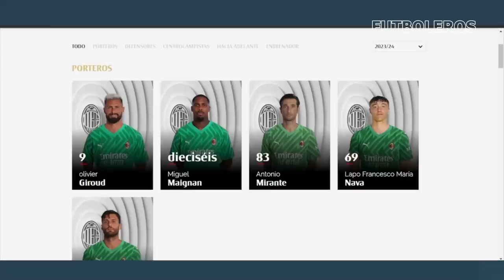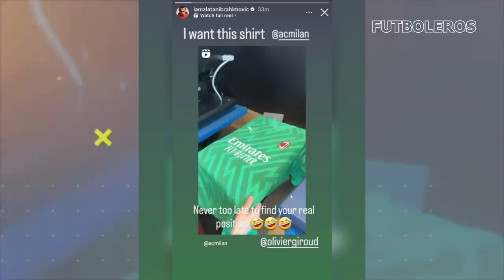Así FUE la VIRAL ATAJADA de OLIVER GIROUD como PORTERO siendo la SENSACIÓN en REDES SOCIALES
El Milan tiró de épica para ganar en Marassi. Un feudo en el que empató el Nápoles o se fue goleada la Roma. 0-1 con un tanto tardío de Pulisic que coloca a los 'rossoneri' como líderes en solitario de esta Serie A.

El Genoa aguantó al Milan. En el primer tiempo, los de Pioli apenas inquietaron la portería del español Josep Martínez. Era un partido de 0-0 claro... donde lo mejor se respiraba en la grada. Como siempre, un ambiente tremendo en Marassi. Pero sobre el césped, poco. Lo que buscaba Gilardino.

Al Milan no le sentó bien dar descanso a todo su ataque: ni Pulisic, ni Giroud... ni tampoco Rafa Leao. Jovic no aprovechó su primera titularidad y Chukwueze, que costó casi 30 millone de euros, todavía no ha presentado sus credenciales en San Siro.

Pioli intentó cosas pero ni el 'plan A' ni el 'plan B' parecían funcionar. Sacó a Okafor y Chukwueze al descanso para meter a Pulisic y Leao. El luso tuvo sus ocasiones... pero Josep Martínez estaba inspirado. El español sigue a buen nivel en este inicio de curso.

El Genoa también tuvo su momento y Maignan apareció para mantener el 0-0. Al final, no obstante, se impuso la calidad individual. Pulisic aprovechó un centro desde la derecha y se inventó un golazo. El VAR revisó una posible mano en el control pero el tanto fue válido.

Sin embargo, el final tuvo un giro más: Mike Maignan fue expulsado en el minuto 98 (el último de añadido) por arrollar a Ekuban mientras era el último jugador. Giroud se tuvo que poner de portero para defender la falta que tenía el Genoa desde la frontal. El disparo de Gudmundsson fue al larguero y en el contragolpe... ¡el expulsado fue Josep Martínez! por una entrada a Musah. Final de partido surrealista.

Con este triunfo, el Milan se coloca como líder en solitario por delante de Inter y Juventus.